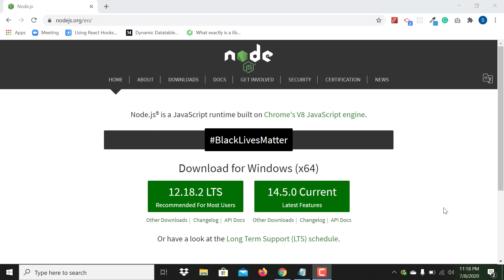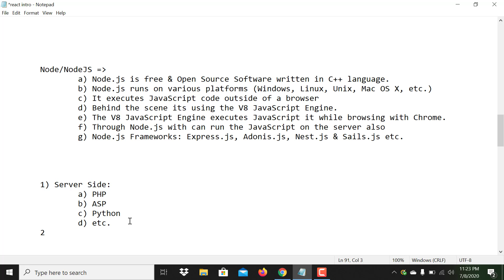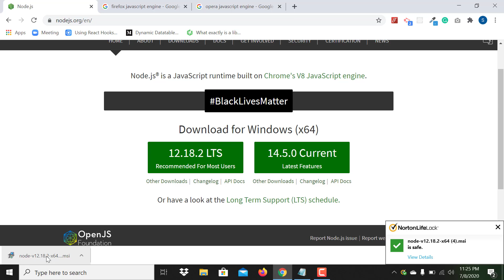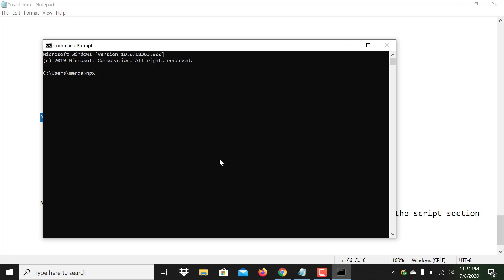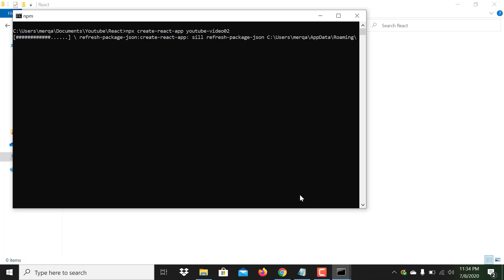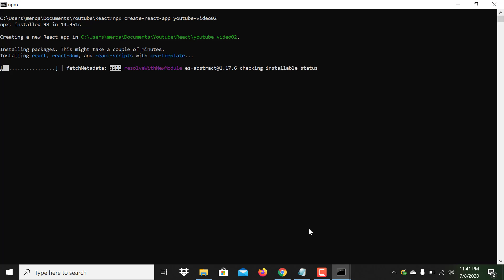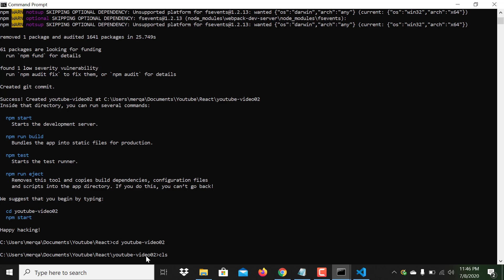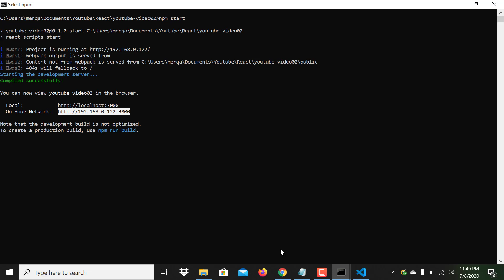Reactjs in Pashto | Part 02